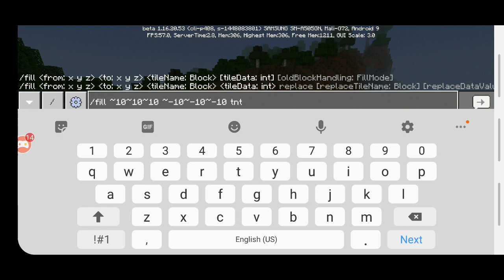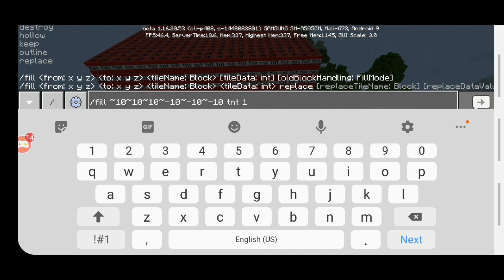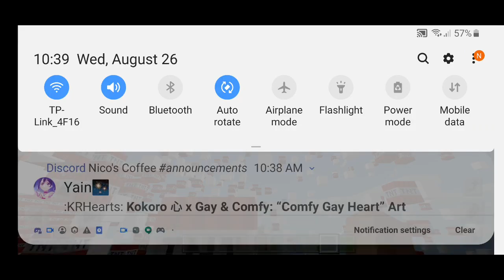Minecraft Tnt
I bombed it